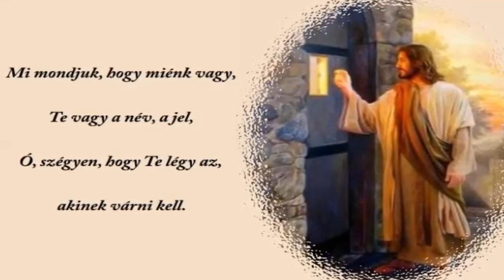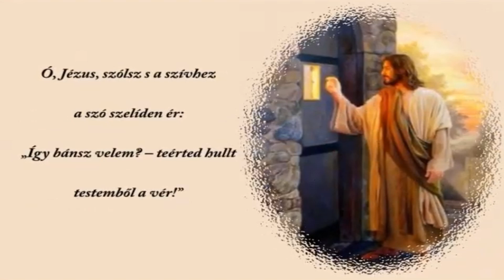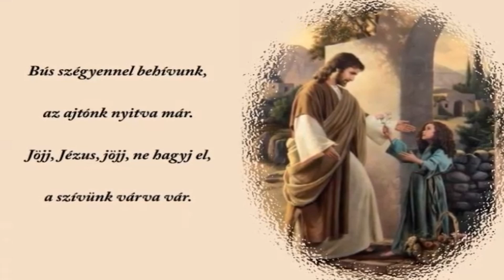Visszaemlékezés az Ő áldozatára Igehirdető: Fodor Albert